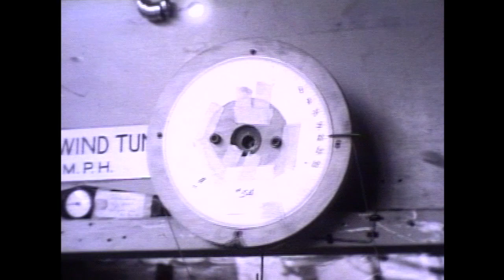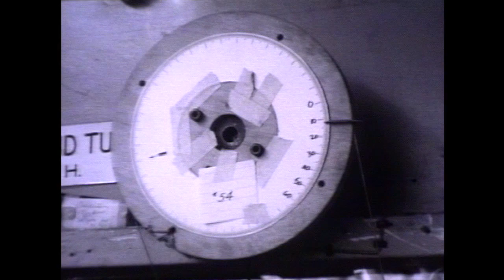Testing of a Production WINDAMPER® Anti-Galloping Device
• Video illustrates the testing of the AR WINDAMPER® device in a wind tunnel at MIT in 1968 prior to shipping 66 such units to Niagara Falls for installation on a 115kV transmission line. The purpose of the test was to verify that there are no dynamic instabilities within the entire range of wind speed up to 50MPH.